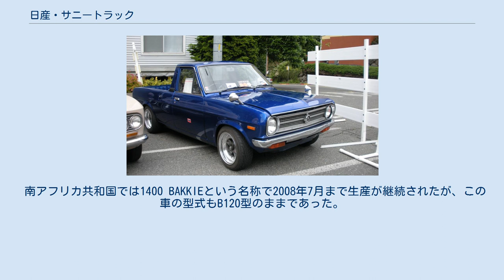日産・サニートラック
日産・サニー 」 日産・サニートラック サニー トラック（SUNNY TRUCK）は、日産自動車が製造していた商用車。
小型ボンネットトラックに分類される。
通称「サニトラ」。
 大衆車「ダットサン・サニー」のバリエーションモデルとして登場。
当初は「ダットサン」ブランドで販売されていたが、1985年より「ニッサン」ブランドに変更・統合された。
 日産自動車での小型自動車のブランドである「ダットサン」の型式（かたしき）は、10の位の数字が、乗用：1、商用：2と規定されていたため、ピックアップトラックは、サニーのコードである「B」を冠し、B20となった。
 当時の軽積載トラックに共通のキャブ（運転席）とベッド（荷台）が別れていない、ワンピースボディーとなっている。
そのため外観はスタイリッシュなものとなり、趣味の対象として、後年多くの支持を得た。
 2代目のB120型以降、大幅なモデルチェンジもなく、トヨタ自動車のパブリカピックアップとともに生産が続けられた。
 1980年代以降、そのノスタルジックなスタイルと侮れない動力性能、低廉な維持費などがクルマ好きの注目を集めるようになる。
FRという駆動方式を採用している事や、OHVの割には高回転域までストレスなく吹け上がるA型エンジンが搭載されていることから、チューニングカーのベースとして高い人気がある。
TSレースに参戦していたB110サニーと機構の大部分を共有しているため、チューニングパーツや流用の効くパーツも豊富であり、チューニングののノウハウも広く知られていることも、人気の要因のひとつである。
一方で、クラシカルなスタイルを活かし、キャルルックや痛車やVIPカーなどのスタイルのドレスアップも人気がある。
 2代目B120型はグループAの「規定サイズ以上の後席を設置していること。」と言う規定を満たせず、1983年からのレース車両カテゴリ規定におけるグループBに該当する車両であり、そのホモロゲーションを受けていた。
1980年代のアフリカで開催されたラリーでは、実際にアウディ・クワトロやランチア・ラリー037などに伍して、モディファイされたサニートラック 1200（ホモロゲ公認車両名はダットサン・サニーピックアップ B120 )が数台出走しており、リザルトを残している。 製造は村山工場にて1966年12月から行われていたが、1970年2月より愛知機械工業に移管されている。 初代サニートラック 後期型 1967年2月 - B20型発表。ベースはサニーB10型。ダットサンブランドの車両として販売された。 前期型（1971年 - 1977年） GB120型 2代目サニートラック ロング 前期型 1971年2月 - B120型を発表。
ベースはサニーB110型。
初期型はフロントグリルがサニーセダン及びバン（1970-71年の前期型）と共通の、ステンレス製の3ピース構成である。
 変速機は3速コラムM/Tと4速フロアM/Tでグレードはスタンダードとデラックス。
インパネのコンビネーションメーターは長方形である。
1972年1月にセダンがマイナーチェンジ後もトラックのフロントグリルは変更されなかった。
 1972年 - 南アフリカでの販売を開始。
 1973年4月 - ロングボデー車（GB120型）追加。
グレードはデラックスのみ。
 同年5月 - 乗用のB110型が3年4か月で生産終了、B210型に移行する。
 1976年1月 - 昭和50年排出ガス規制により、型式がH-B120型となる。
 中期型（1977年 - 1989年） GB121/GB122型 2代目サニートラック ロング 中期型 B120型をB121型へマイナーチェンジ。
ヘッドランプは規格型丸形2灯式のまま、フロントグリルのデザインが変更された。
B110型サニークーペと共通だが、塗りわけが異なっている。
また、サイドの車名ロゴエンブレムも変更された。
 室内では、インテリアカラーがブラウンに統一された。
メーター周りも変更され、サニークーペB110型前期用の丸形メーターとなった。
 1979年10月、昭和54年排出ガス規制に適合し、型式がJ-B121型へ。
ハーフホイールカバーが廃止。
 1981年10月、昭和56年排出ガス規制に適合し、型式がL-B122型へ。
 1985年1月、59年騒音規制対応及び車名を「ニッサン」に変更。
 1986年11月、一部改良。
フロント合わせガラスの採用と同時に駐車灯が廃止される。
 後...